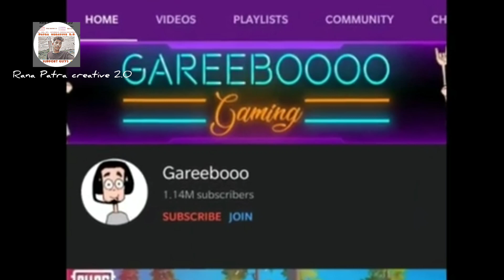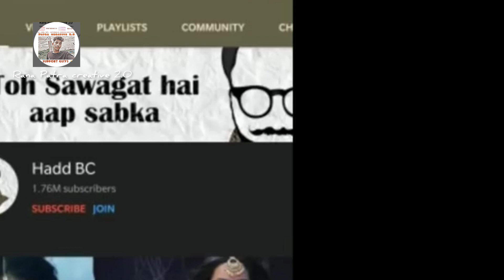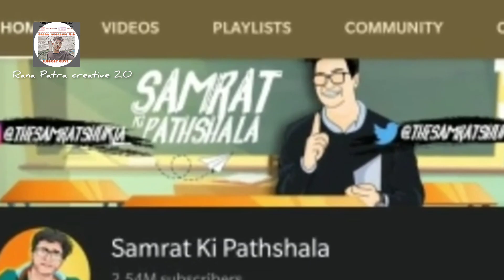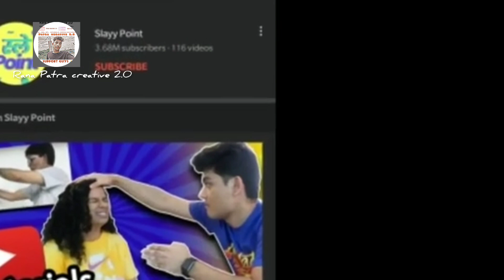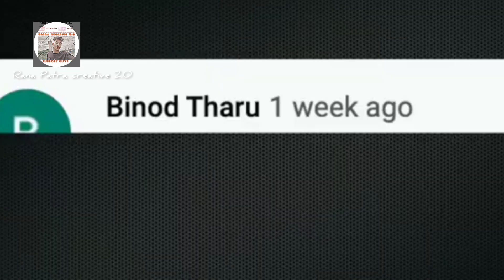top 10 roasters in india 2023🤔India ka sabse bada roster Kaun Hai janne Ke Liye video per Bane Rahe🙏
Rp Rana patra creative 2.0
Patra creative 2.0
Rp Rana patra creative chanel
indian rost,
indian roster,
indian roster carryminati,
indian roast,
indian roster roast pakistani,
indian roster on omegle,
indian roster girl,
indian roster show,
indian roster pakistan,
indian roster name,
indian roster channel,
indian roast video,
indian roast pakistani,
indian roast pakistan,
indian roast bts,
indian roast show,
indian roast battle,
film indian roast,
india post,
indian serial roast,
mr indian hacker roast video,
india post office,
पोस्ट में भर्ती,
india post bharti,
indian roaster,
roast channel india,
indian dost,
ओ के गाने,
पोस्ट ऑफिस भर्ती 2022,
अं,
ऋ,
ऋषि चैनल,
ऋषि पंचमी पास
indian sabse bada top 10 roster,
indian top 10 roster,
india top 10 roster,
top 10 roasters in india,
सबसे बड़ा youtube पर कौन है,
टॉप टेन राजस्थान,
india ki sabse badi company,
indian top 10 company,
सबसे बड़ा यूट्यूब पर कौन है,
indian sabse bada youtuber,
इंडिया का सबसे बड़ा यूट्यूब चैनल,
top 10 indian company
world big roster,
world biggest roster,
world largest rooster,
the biggest roster in the world,
a big rooster,
big roster,
world's biggest roster,  @YouTube
the biggest roster,
roaster channels,
world largest chicken breed, @Bistllll
world's largest rooster,
world's biggest chicken breed,
big rooster in the world,
the biggest roosters,
uworld mbe,
biggest roster,
top ten roasters in world,
largest chickens in the world,
5 big rooster,
the biggest chicken in the whole world,
world largest hen,
world biggest rooster,
big chicken from looney tunes,
the largest chicken breed,
world's largest hen
world ka sabse bada roster kaun sa
Big Bangli Roster Top 10 Big Bangali RRooster
Saxy Girls Roaster